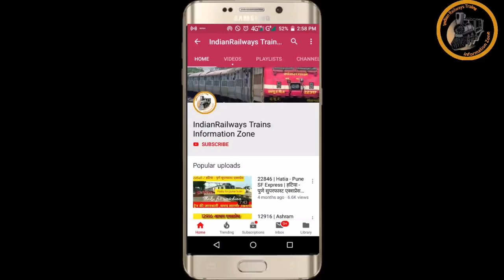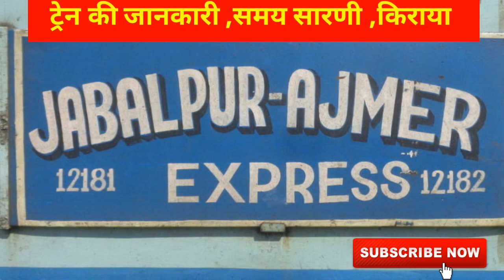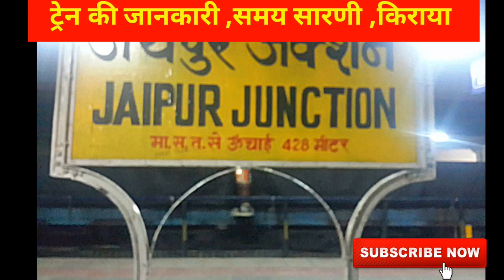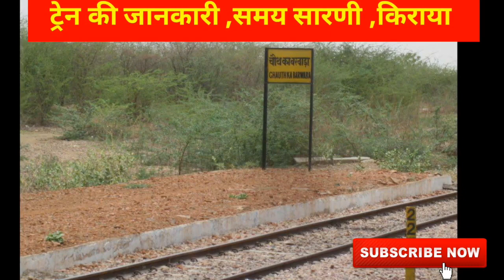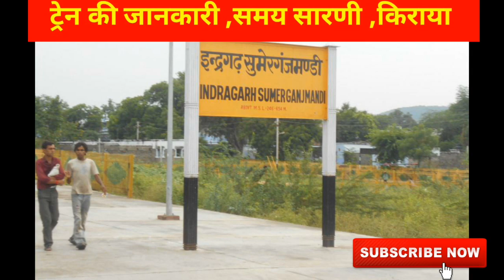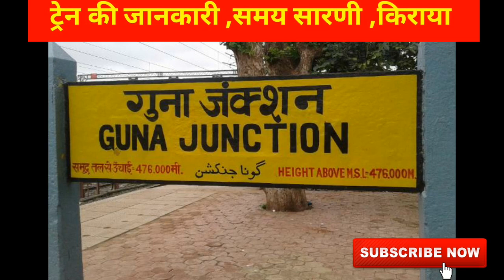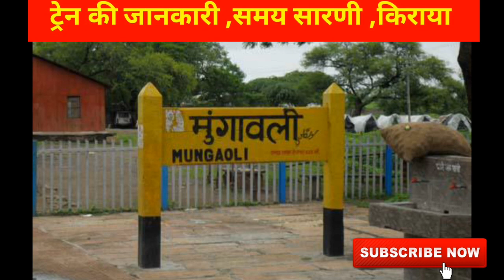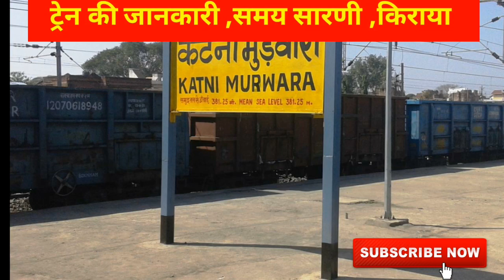12182/Dayodaya Express | दयोदय एक्सप्रेस | AII/Ajmer Junction to JBP/Jabalpur Junction Train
12182/Dayodaya Express

دیودایا ایکسپریس
दयोदय एक्सप्रेस
AII/Ajmer Junction to JBP/Jabalpur Junction train

The Shortest Route between AII and JBP is 38 km (4%) shorter.

Type: SuperFast

Rake Zone: WCR/West Central

Latest News
(You need to double-check/verify this info yourself)

▪️S1 treated as 2S coach b/w Ajmer - Kota ▪️Temporary halt at Naraina on the occassion of dadu dayal mela from 10.03.19 to 20.03.19 arr : - 16:28 hrs, dep : 16:30 hrs Currently running with extra sleeper coaches Which are attached after loco from Jabalpur
Sat Mar 23, 2019

Pantry/Catering

✕ Pantry Car

✓ On-board Catering
✓ E-Catering

Loco

AII - SWM

BGKT/WDP-4B

BGKT/WDP-4

BGKT/WDP-4D

SWM - JBP

ET/WAP-4

TKD/WAP-7

Loco/Rake Reversals

SWM/Sawai Madhopur Junction
KOTA/Kota Junction

ICF Rake

Rake/Coach Position

  0

  L

  1

SLR

  2

 GS

  3

 GS

  4

HA1

  5

 A1

  6

 B1

  7

 B2

  8

 B3

  9

 B4

 10

 S1

 11

 S2

 12

 S3

 13

 S4

 14

 S5

 15

 S6

 16

 S7

 17

 S8

 18

 GS

 19

 GS

 20

SLR

Dosto agr aapko meri ye video pasand aayi h to plzz hmari video ko like share krna n bhule or hmare channel ko jldi se subscribe krle or hmare channel se aap saare jure rhe 👍👍👍thnku for watching 😇😇